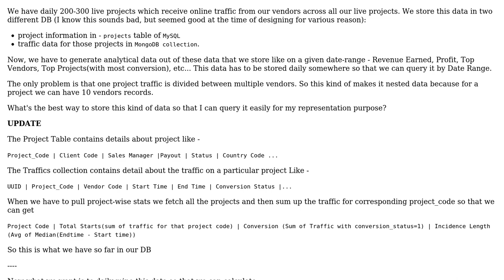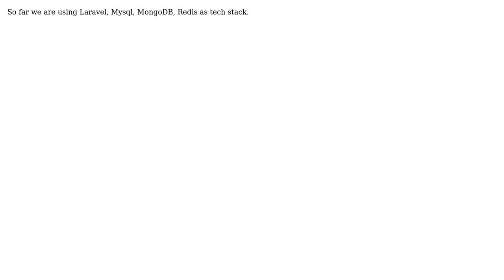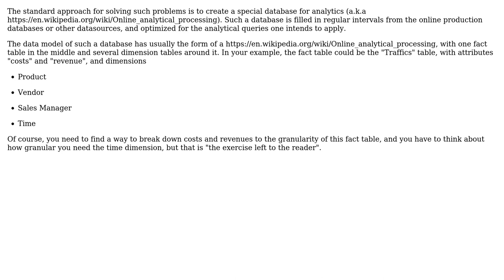Software Engineering: How to store nested data in efficient way in DB?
With thanks & praise to God, and with thanks to the many people who have made this project possible! | Content (except music & images) licensed under CC BY-SA | Music | Images & others | With thanks to user Pankaj Jha user Doc Brown and the Stack Exchange Network Trademarks are property of their respective owners. You are responsible for your own actions.